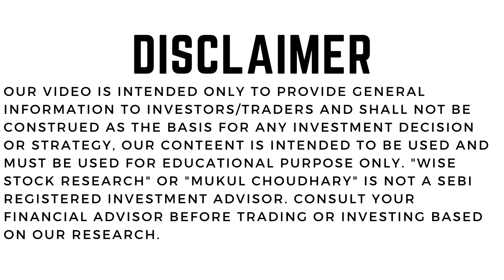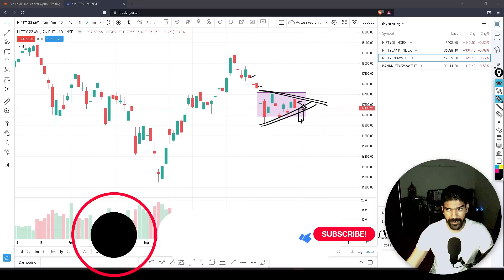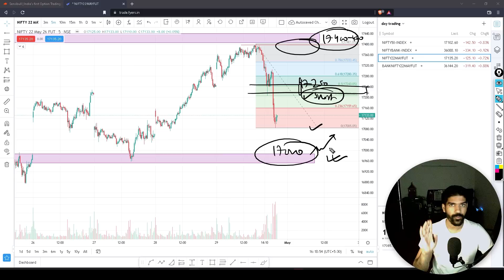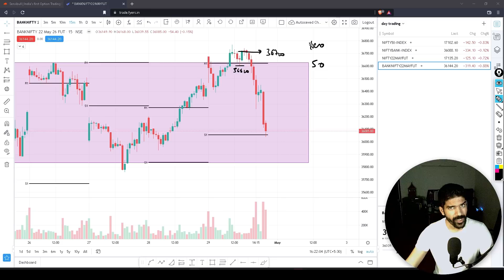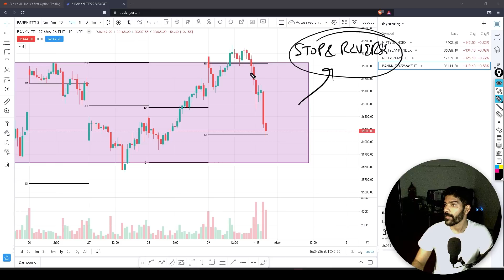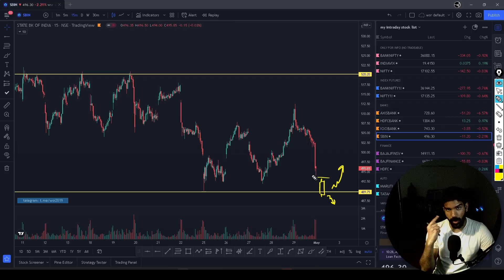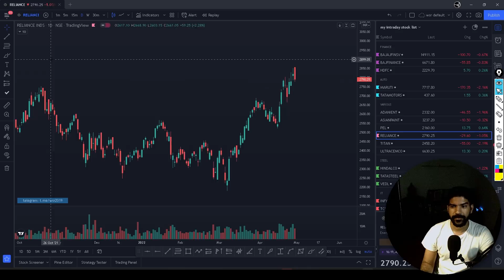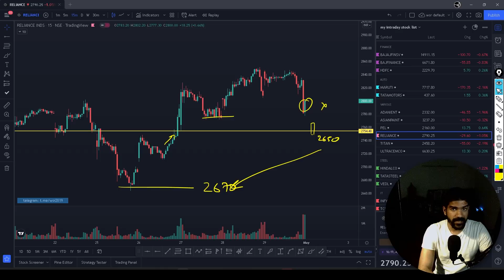Stocks to trade for tomorrow | Nifty Prediction | Bank nifty Prediction | Ep- 54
In This Video We Will Discuss about Daily market analysis for 1st may, how to trade nifty tomorrow and stocks to trade tomorrow
Nifty analysis for tomorrow, bank nifty analysis for tomorrow. analysis by wise stock research, nifty prediction for 1st may , nifty prediction , market analysis for 1st may, market analysis for tomorrow

Open your FREE demat account now -
Chapters
0:00 Intro
00:27  Nifty 50 analysis
13:05 BankNifty analysis
18:44 Stocks to trade for tomorrow
24:00 outro

Welcome Traders to my YouTube Channel, I will provide an easy and understandable market analysis for tomorrow.